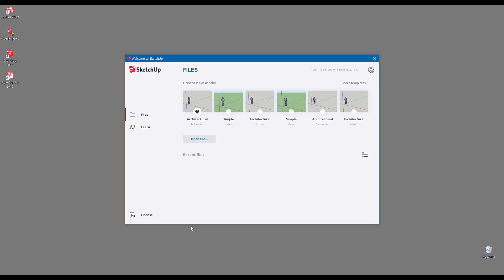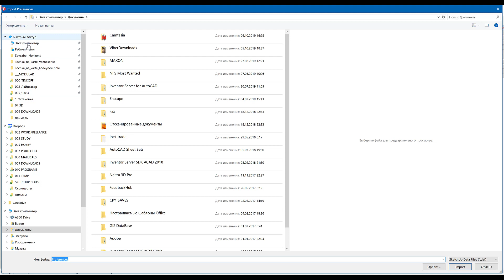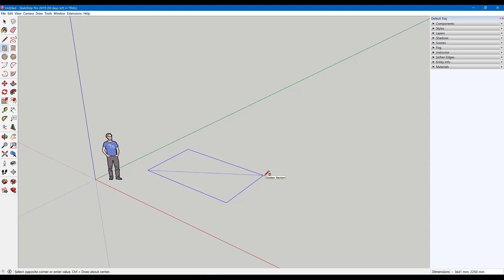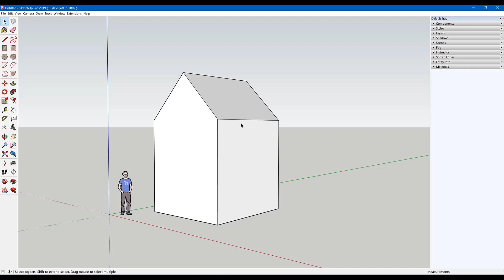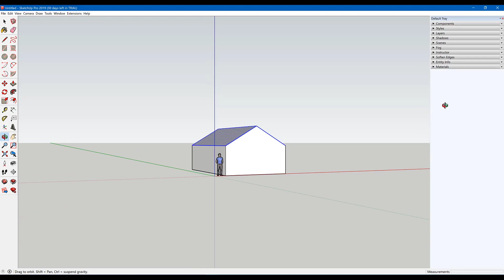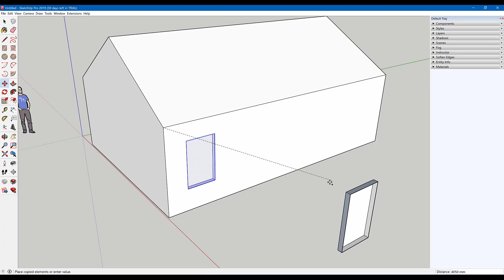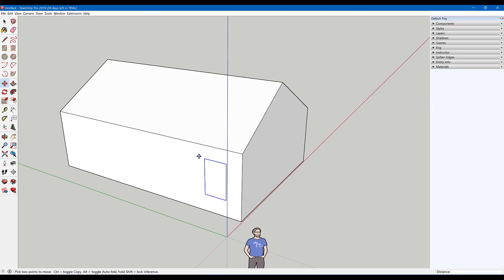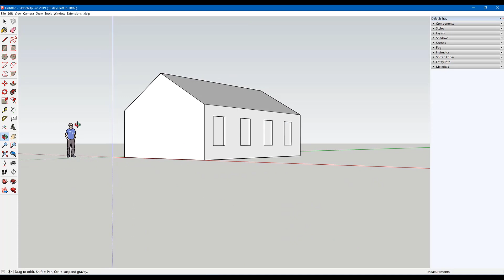Вводный урок SketchUp. Настройка программы, знакомство с основными инструментами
В этом уроке мы рассмотрим особенности интерфейса SketchUp 2019, познакомимся с базовыми инструментами, принципами построения геометрии и навигацией.

В качестве задания вы можете:
1. Выполнить первичные настройки в программы, изменить интерфейс.
2. Загрузить и настроить горячие клавиши.
3. Построить дом согласно материалам урока.

Дизайн интерьера | Архитектура | 3D-визуализация | Проектирование | Подача проектов